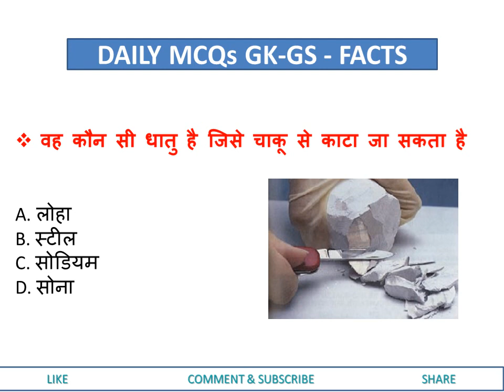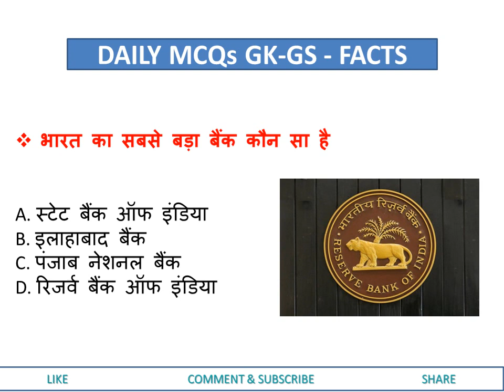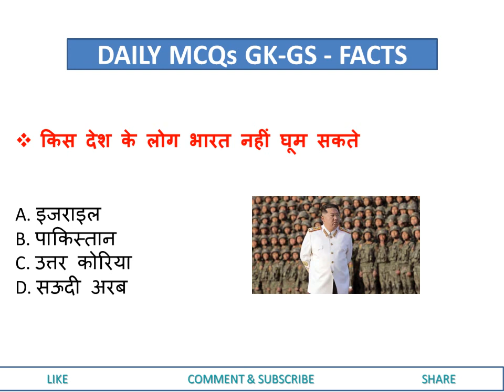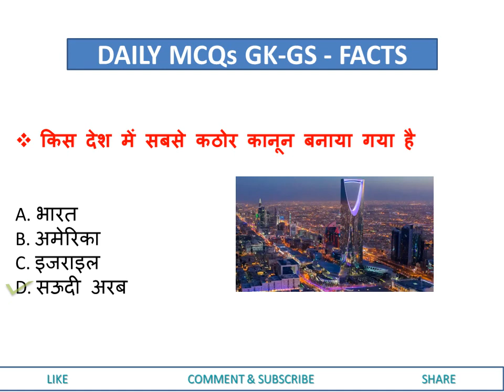GK in Hindi | Gk Question And Answer | Top 10 Gk Questions | Gk Questions 2024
Your Queries 👇👇
1. GK
2. General Knowledge
3. Important GK Questions and answer for 4. Competitive Exams
5. Quiz Test
6. br gk study
7. Important gk
8. Quiz test
9. competitive quiz
10. competitive general knowledge
11. GK in Hindi
12. general knowledge quiz
13. quiz questions
14. general knowledge questions
15. gk quiz
16. general knowledge questions with answers
17. gk question in hindi
18. GK Question Answer
19. India GK
20. hindi gk
21. samanya gyan
22. gk questions
23. india gk in hindi
24. 2022 gk questions and answers
25. lucent gk
26. lucent gk
27. lucent gk in hindi video
28. lucent GK in hindi
29. lucent geography in hindi
30. lucent geography
31. geography gk question
32. geography gk in hindi
33. lucent 1000 question
34. lucent 1000 prashn
35. lucent gk ka nichod
36. lucent gk important question
37. lucent gk important question in hindi
38. lucent gk important topics
39. lucent ka nichod science
40. lucent for ssc cgl
41. lucent for ssc
42. lucent for railway
43. geography gk
44. lucent mcq
45. lucent mcq in hindi
46. lucent book gk
47. gk
48. gk questions and answers
49. gk question
50. general knowledge
51. br gk study
52. gk questions
53. g k
54. general knowledge question
55. g k questions and answers
56. gk ke question
57. question
58. general knowledge questions and answers
59. samanya gyan
60. g.k questions in hindi
61. gk question answer
62. sarkarinaukarigk​​​​​​​​​​​​
63. gk ke sawal
64. knowledge
65. question answer
66. general knowledge questions
67. gk knowledge
68. जनरल नॉलेज
69. जीके
70. gk quiz
71. g.k
72. gk ka question
73. ips question and answer
74. gk
75. gk question
76. gk afroz
77. gk questions
78. gktoday
79.gk tricks
80. gk study adda
81. gk video
82. gk live
83. gk by kumar Gaurav sir
84. gk by khan sir
85. gk today current affairs
86. question
87. सामान्य ज्ञान
88. general knowledge ke question
89. gk knowledge
90. gk dijiye
91. general class
92. general knowledge ki video in hindi
93. general knowledge gk
94. general knowledge questions and answers
95. General knowledge video
96. General knowledge 2023
97. general knowledge for kids
98. general knowledge quiz
99. general knowledge ke question
100. BRGKSTUDY​​​​​​​​​​​​
101. GK
102. gk question
103. gk questions and answers
104. general knowledge
105. g k
106. g k questions and answers
107. general knowledge questions and answers
108. gk question answer
109. g.k
110. question answer
111. question
112. जीके
113. gk
114. g.k questions in hindi
115. general knowledge questions
116. knowledge
117. general knowledge question
118. g. k
119. quiz
120. g k question
121. BR GK STUDY
122. Br Gk Study
123. BRGKSTUDY
124. gk gs
125. gk ke sawal
126. gk ka question
127. जीके क्वेश्चन
128. gk 2020
129. gk 2021
130. gk 2022
131. gk 2023
132. बीआर जीके स्टडी
133. g.k. question with answer
134. answer
135. lucent gk
136. GK 2021
137. GK 2022
138. GK 2023
139. g,k
140. जीके के सवाल
141. gk general knowledge
142. जनरल नॉलेज
143. gk knowledge
144. gk questions and answers 2022
145. gk questions and answers 2023
146. gk questions and answers in hindi
147. GK Police
148. GK IAS
149. GK IPS
150. g. k. question in hindi
151. janral nolej in hindi
152. BR GK STUDY 2021
153. BR GK STUDY 2022
154. BR GK STUDY 2023
155. tense
156. current affairs
157. g.k questions
158. gk today current affairs
159. जी के
160. GK
161. GK BR
162. Gk
163. gK
164. G K
165. Gk quiz
166. GK BR
167. gk​​​​​​​​​​​​
168. G_K​​​​​​​​​​​​
169. g_k​​​​​​​​​​​​
170. G​​​​​​​​​​​​.K
171. GK ki Video
172. Good sawal
173. सवाल आपके जवाब हमारे
174. GK ka सवाल
175. जीके.
176. GK.
177. BR
178. BR GK STUDY Lucent
179. GK Hindi Question
180. सवाल
181. question and answers
182. new gk question
183. new gk questions
184. hindi question
185. gk question gk question
186. answer
187. gk dijiye
188. general knowledge question answer
189. जीके जीके
190. g k 2022
191. g k 2023
192. gk gk gk
193. GK GK GK
194. जीके का क्वेश्चन
195. samanya gyan
196. GK number 1
197. GK Question
198. gk question
199. gK question
200. Gk GK gK जीके gk